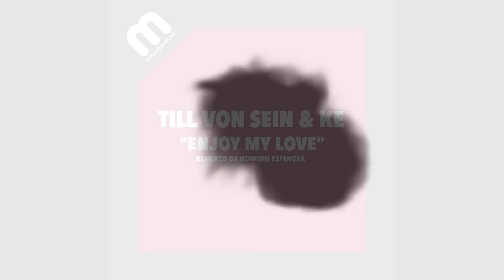Till von Sein & KE - Enjoy My Love (Homero Espinosa Vocal Radio Edit)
Till Von Sein is back on Moulton Music!  He's joined by vocalist KE and remixed by Moulton main man Homero Espinosa.  "Enjoy My Love" is a journey into romance, full of whispers and private moments, fusing rap and the deepest of deep house.  For his remixes, Homero turns up the soul, keeping the deepness but surrounding the romantic vocals in a swirl of jazzy rhodes, solo piano, and smoothed out percussion.  Check it out now!